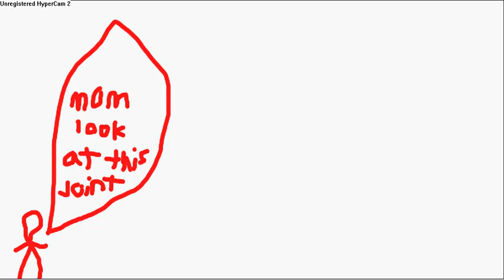funny ipod drawing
ok i made this video for funny and i need money to afford an ps3 i hope i can make enough pay pal account